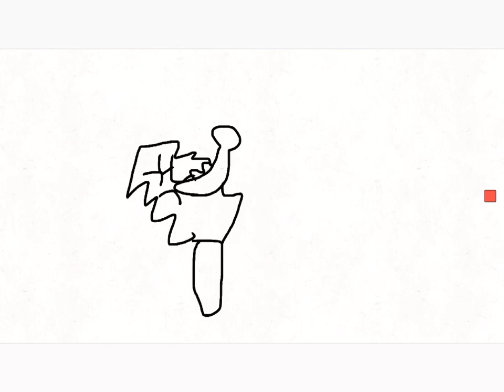Saxophone playing Douglass fir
Credit to holiday gemmy production